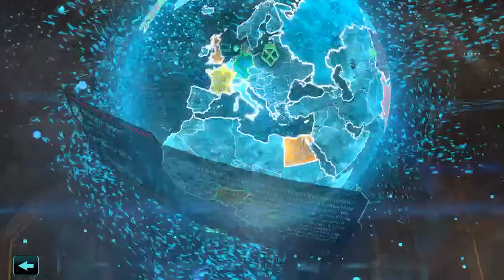Let's Play XCOM Enemy Within #9: EXALT and three missions for the price of one (no refunds)